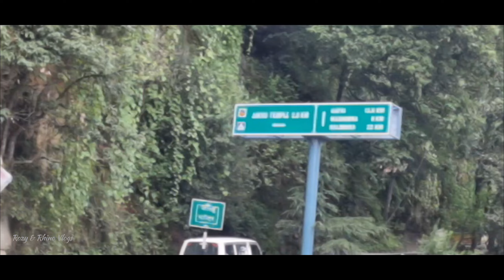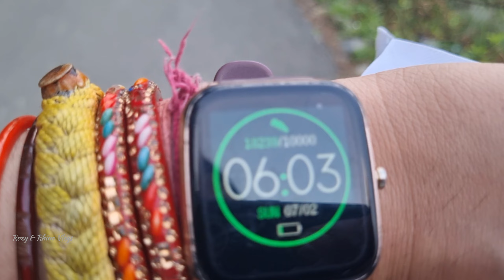Hanuman Mandir Jakhoo - world famous